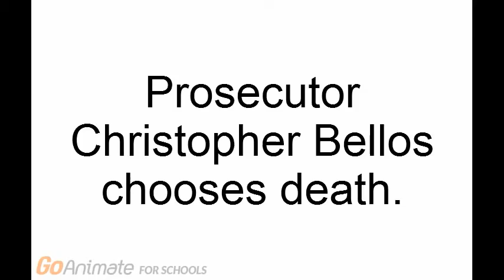Ace Attorney: Christopher Bellos- The Ultimate Rival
A tribute to the ultimate rival.